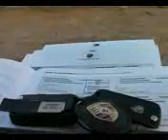sac desigual sur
La boutique en ligne a lambition de satisfaire pleinement ses clients, pour cela avant chaque envoi, nous procédons à une inspection stricte et détaillée de tous nos produits.
Cet examen permet de porter un regard neuf sur les articles avant expédition, garantissant ainsi la continuité dexigence des grandes marques que nous commercialisons.
Tous les paiements sont sécurisés et, dans le cas où vous ne seriez pas pleinement satisfait par cet article, vous disposez de notre garantie satisfait ou remboursé dune durée de sept (7) jours pour les promotions et de trente (30) jours pour les articles hors promotions. (voir détail CGV)

vous propose une formule unique en vous offrant des euros récompensant ainsi comme jamais encore votre fidélité. En effet, vous rentrerez gratuitement et automatiquement dès votre deuxième commande dans notre programme de fidélité permettant de se voir offrir des euros avec un calcul simplifié de : 1 € TTC payé = (jusquà) 0,30 centimes offerts par et versés sur votre compte client.
Exemple : 200 € TTC payé = 200 € X 0,20 cts = 40 € TTC qui vous sont offerts par avenue-champs-elysees.com, et versés sur votre compte client. (somme utilisable dès votre prochain achat).

Plus encore, la boutique offre à ses nouveaux clients pour toutes 1ere commande, un crédit de dix (10) €uros par tranche de cinquante cinq (55) €uro dachat 0,20 centimes offerts par €uro payé. Exemple : un achat de 55 € TTC payé = 55 € - 10 € = 45 € à payer et 0,20 cts x 45 € = 9 € TTC qui vous sont offerts par et versés sur votre compte client (somme utilisable dès votre prochain achat).

La boutique en ligne vous offre également lopportunité dentrer dans le programme de parrainage permettant ainsi à un client davenue-champs-elysees.com de bénéficier dun gain de quinze (15) €uros TTC sur son compte client lorsquil aura communiqué à coordonnées dun proche (le filleul) via le module «Parrainage», et que celui-ci aura passé une commande dun montant minimum de cinquante cinq (55) €uros TTC payés.
La somme de quinze (15) €uros TTC est définitivement acquise et créditée sur le compte client du parrain dès que les conditions suivantes seront remplies :

vous offre aussi la possibilité de payer vos achats en trois (3) fois sans frais par carte bancaire. Cette offre est proposée aux commandes comprises entre quatre vingt quinze (95) et huit cent (800) €uros maximum.

1ère échéance de prélèvement à la commande
2ème échéance de prélèvement à 30 jours
3ème échéance de prélèvement à 60 jours

vous offre toujours plus et Lors de lachat dun chèque cadeau, crédite sur le compte client de « lacheteur », 0,05 cts par euro payé sur le montant du chèque cadeau Exemple : Pour un chèque cadeau de 200 € (4x50€), avenue-champs-elysees.com vous offre (0,05 cts par euro payé) 200 € x 0,05 cts =10 € TTC, 10 € versés sur votre compte client

vous pouvez faire vos achats en toute sérénité et sécurité chez avenue-champs-elysees.com avec la garantie dune sécurité maximale. Nous apportons une attention extrême aux questions de sécurité concernant le paiement sur Internet. Vos données bancaires ne transiteront jamais par le système informatique du site avenue.champs-elysees.com, de manière à proposer une protection efficace et optimum de toutes les données liées aux moyens de paiement.
La maison, Avenue Champs Elysees.com serait heureuse de vous compter parmi ses clients et espère vous voir très prochainement sur notre boutique